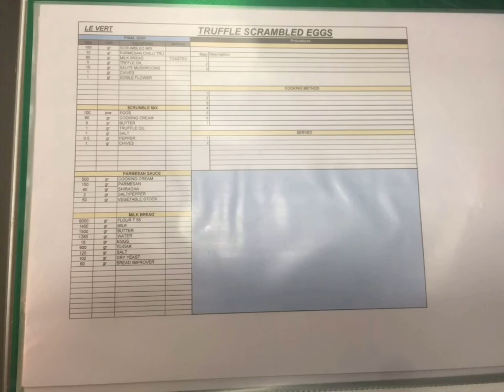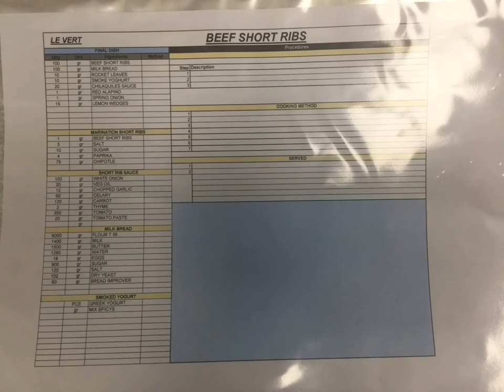Food Cost Formula ! How To Calculate Restaurant Percentage ! Calculate Food Cost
Learn Free Cost Of Food Made By Chef In Restaurant Or Hotel